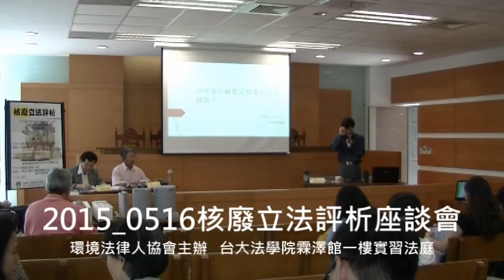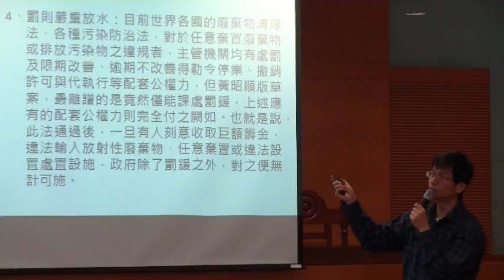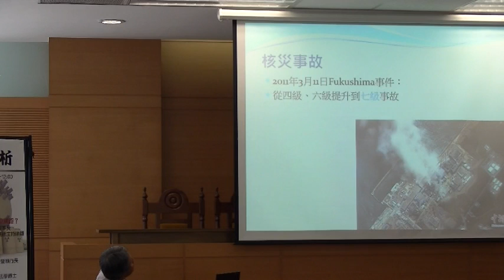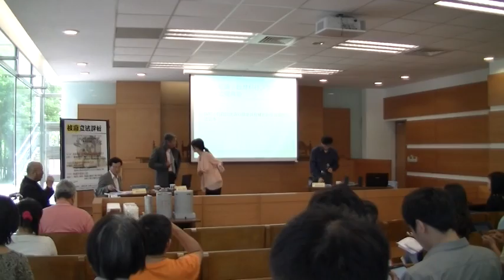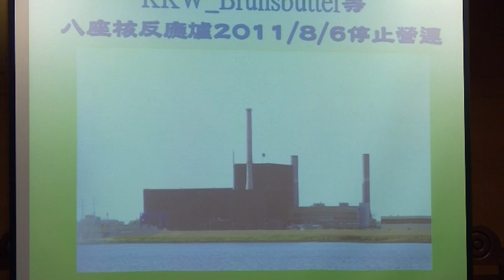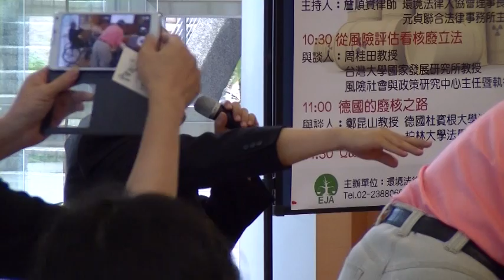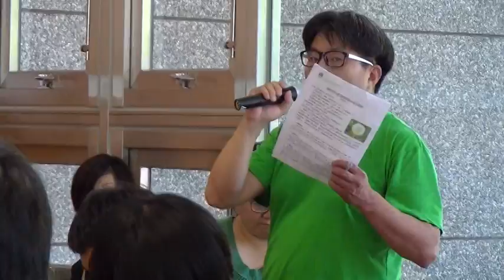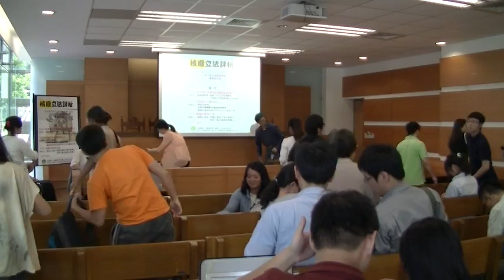2015 0516核廢立法評析座談會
5/16(六)核廢立法評析
日前行政院院通過《行政法人放射性廢棄物管理中心設置條例》草案，而更早之前，黃昭順立委也領銜提案《放射性廢棄物管理法》草案。但前者空洞無物，後者則可能尚未實質解決核廢料問題，又已先行造災。讓我們跟專家學者一起來檢視這兩部草案的問題，歡迎有興趣的朋友們網路報名參加───
日期：2015年5月16日周六10:00～12:00
地點：台灣大學法學院霖澤館1樓實習法庭
議程：
10:00-10:30 為核廢料解套或核電廠延役鋪路？／詹順貴律師
10:30-11:00 從風險評估看核廢立法／周桂田教授
11:00-11:30 德國的廢核之路／鄭昆山教授
11:30-12:00 Q&A